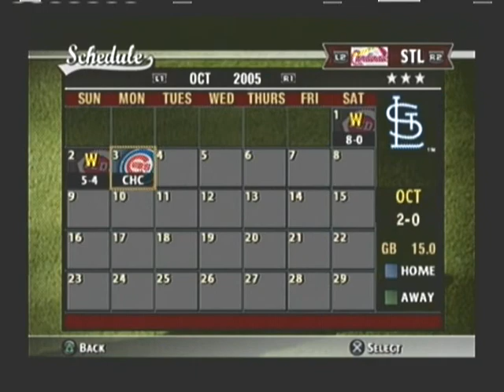MVP Baseball 2005 Special Win You're In Playoff Game All-Time Cubs vs All-Time Cardinals